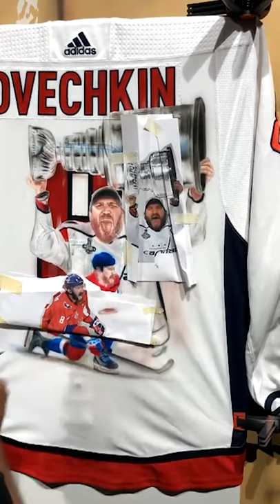Alex Ovechkin Jersey Masterpiece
Alex Ovechkin Jersey Masterpiece by David Arrigo